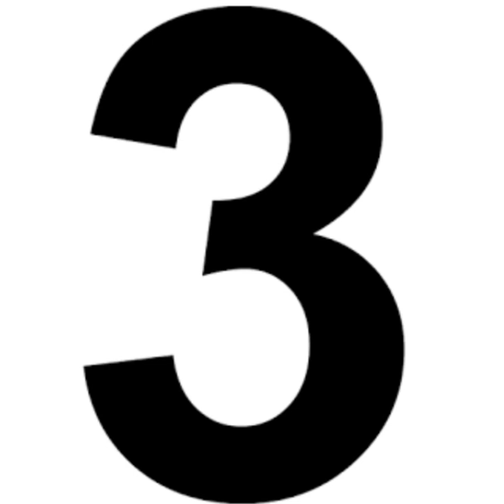Top 10 Door lock brands in India|Door locks